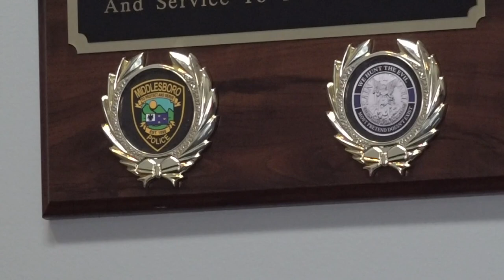17-month-old dies, Kentucky mother arrested for abuse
Prosecutors say the child was sexually assaulted. She died Sunday night at the East Tennessee Children's Hospital.